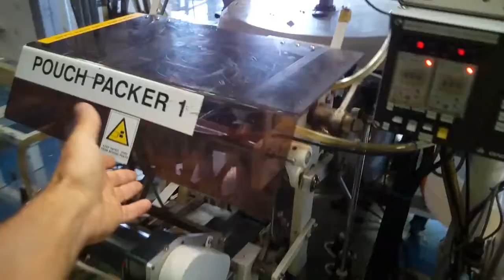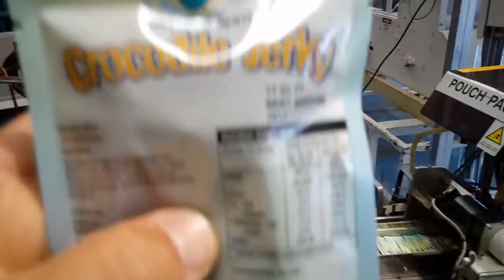Video Pouch 1